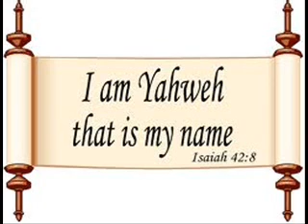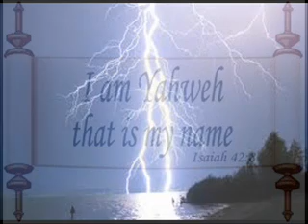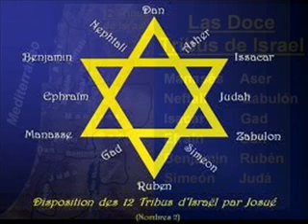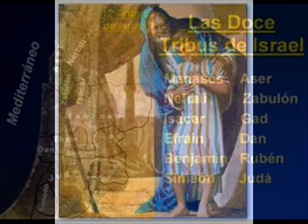FRANK MORERA === GENECIS JACOB, AHORA TE LLAMARAS ISRRAEL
mas informacion en esta pagina